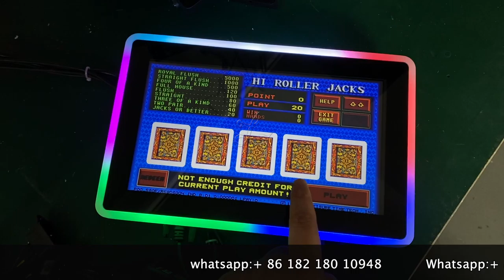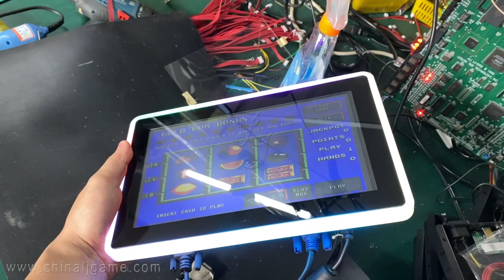10.1 Inch Original Fire Link Gaming Touch Monitors Factory Price For Sale